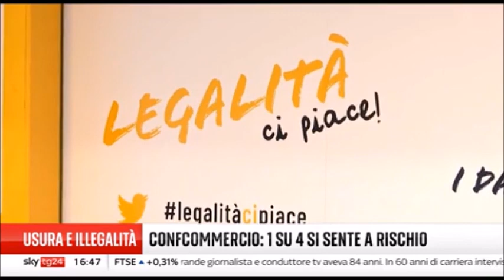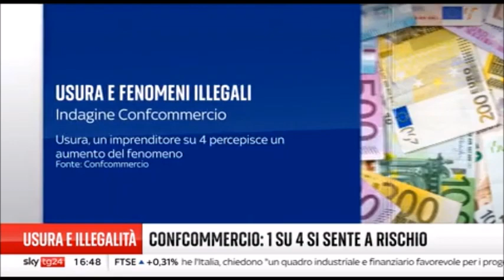Sicurezza, Confcommercio presenta indagine su usura e fenomeni illegali. Il commento di Piantedosi